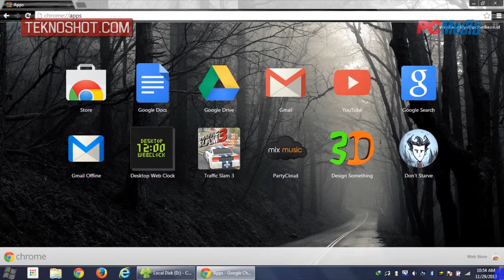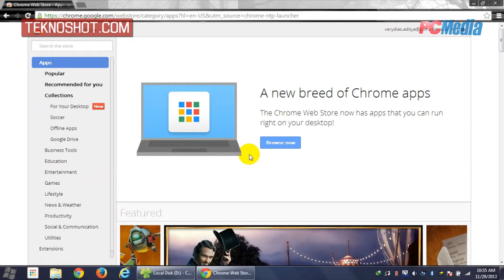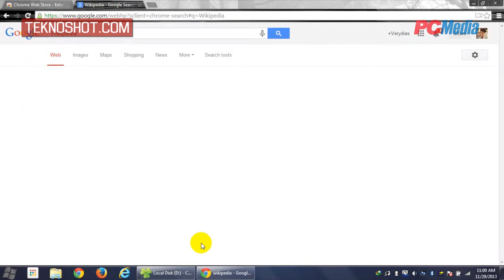Preview Google Chrome 31 | Tutorial by PC Media Teknoshot